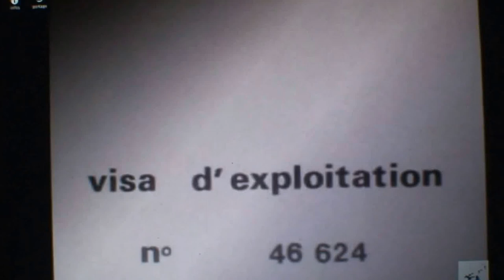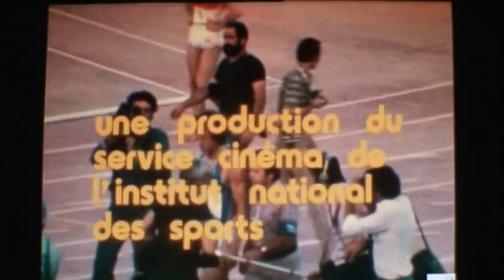13 secondes - Guy Drut